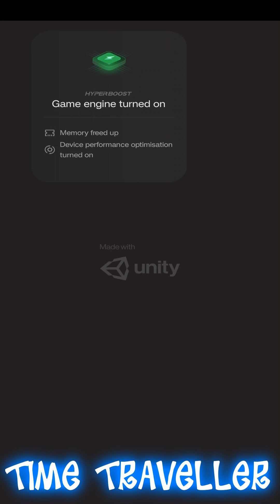FIND OUT HIDDEN ITEMS CHAPTER 7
Find Out: Find Hidden Objects! Full Game With All Bonus Round And Hidden Item.